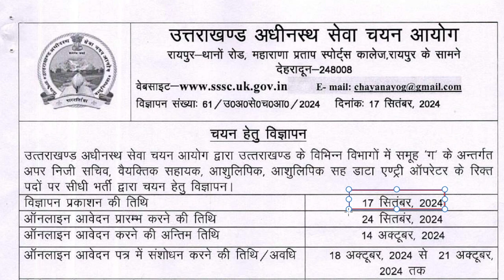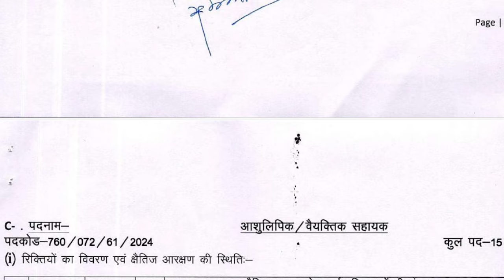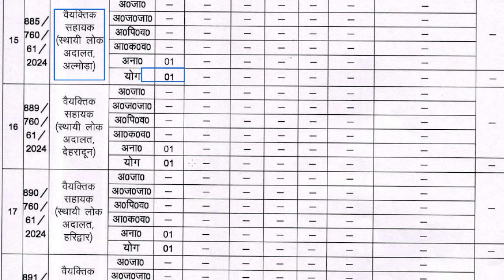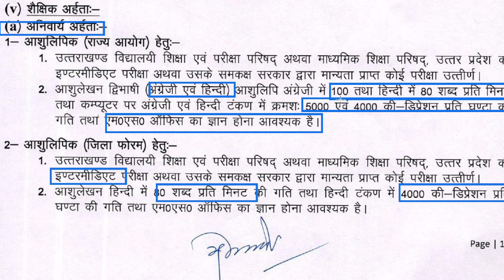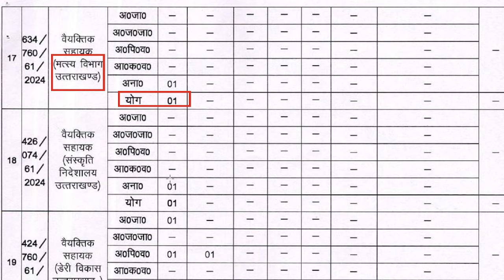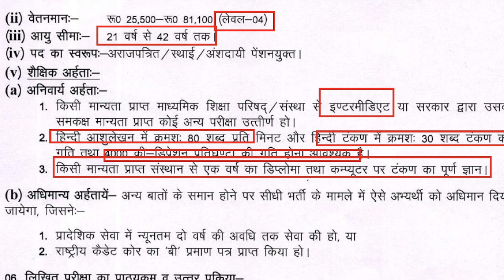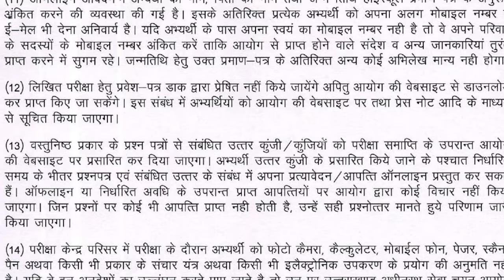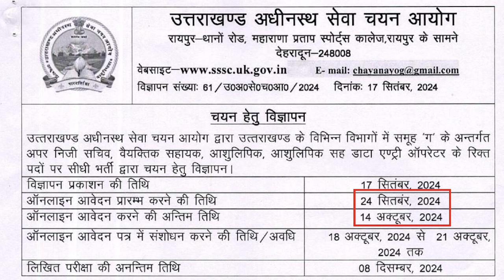UKSSSC New Vacancy Released | Uksssc Steno Vacancy 2024 | समूह ग भर्ती | UkSSSC New Notification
About this video : UKSSSC New Vacancy Released | Uksssc Steno Vacancy 2024 | समूह ग भर्ती | UkSSSC New Notification

Group C question answers
UKSSSC New Vacancy Released
समूह ग में निकली भर्तियां
ukssscuttarakhand sta
uksssc group c vacancy details
देवभूमि एजुकेशन पॉइंट
new group c vacancy in uttarakhand in 2024
uksssc uttarakhand
ukpsc vacancies 2024
वैयक्तिक सहायक भर्ती